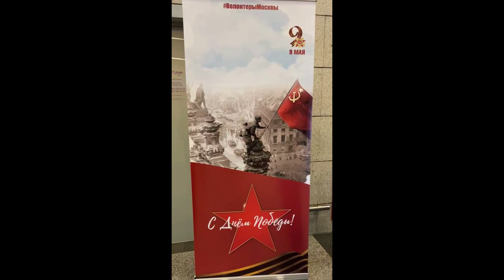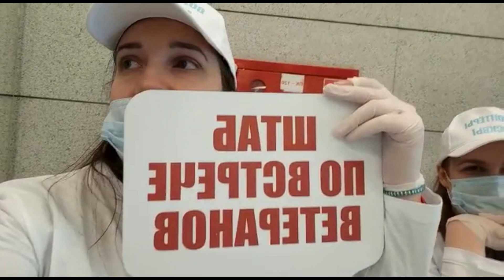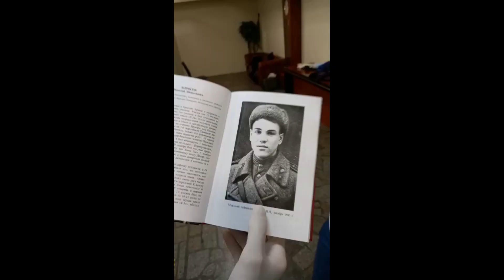Душещипательные истории ветерана войны. Помнит сердце, не забудет никогда!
Всех приветствую на своем канале. Меня зовут Ольга живу и работаю в городе Москва. Тружусь в такси не первый год. За время  работы встречаю много интересных людей, которые делятся своими историями. Я с удовольствием ими поделюсь. Кому интересно смотрите мои видео.

Мои соц.сети.

средства пойдут на продвижение канала и снятие социальных роликов!
рады каждому кто откликнется и очень благодарна

ВТБ: 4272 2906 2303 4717